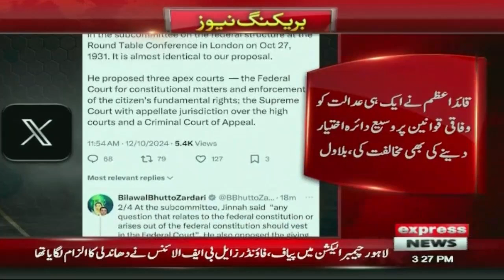Constitutional Amendment | Bilawal Bhutto Zardari Big Statement | Pakistan News | Breaking News